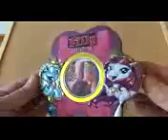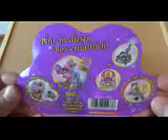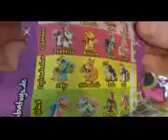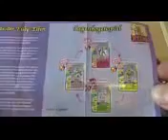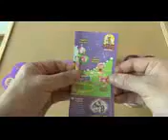Die Pinguine aus Madagascar den Film Ferrero Kinder Werbe Handy Zubehör Unpacking